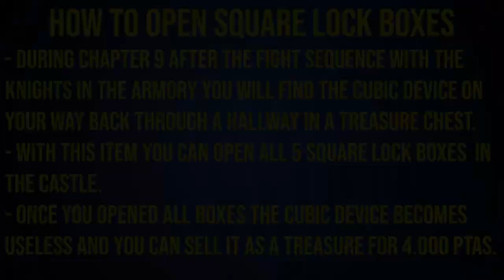Resident Evil 4 Remake: How to open Square Lock Boxes | Cubic Device Location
In the Castle of the Resident Evil 4 Remake you come across Square Lock Boxes that you can open with the Cubic Device. In this video i show the locations of the Cubic Device and all Square Lock Boxes.

Timestamps:

0:00 How to open Square Lock Boxes
0:26 Cubic Device Location (Chapter 9)
0:55 Square Lock Box 1
1:35 Square Lock Box 2
2:06 Square Lock Box 3
3:41 Square Lock Box 4
4:30 Square Lock Box 5